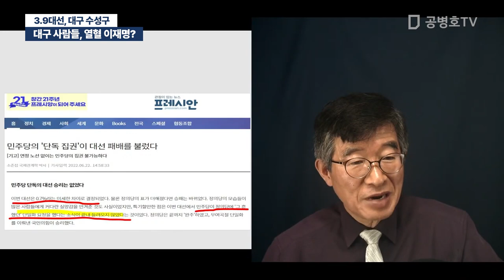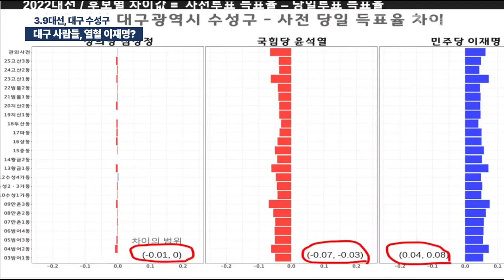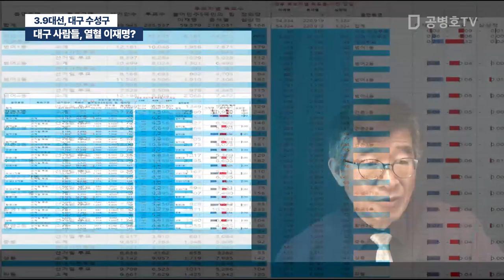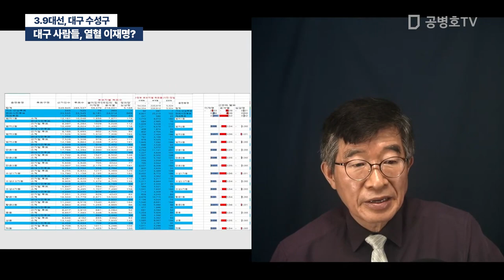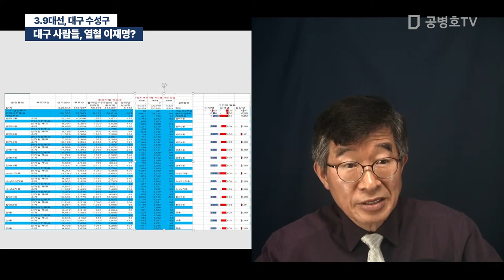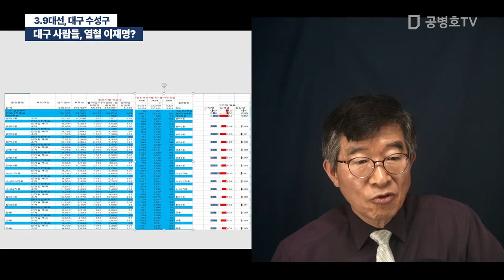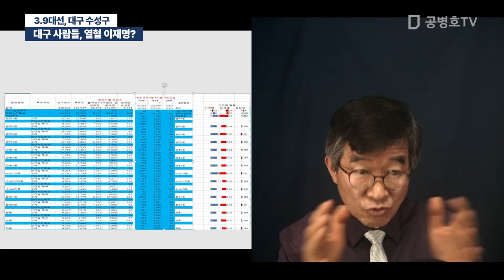대구 사람들, 열혈 이재명? / 3.9대선, 대구 수성구 [공병호TV]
Bitcoin : 3MTW849AkP2ftLeSK2teZHMmzLu7Z83s9U